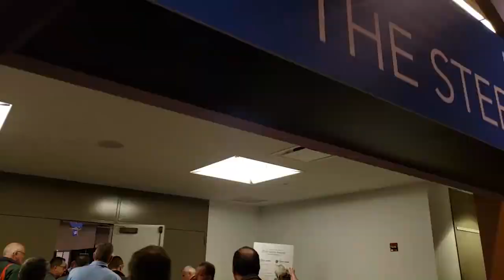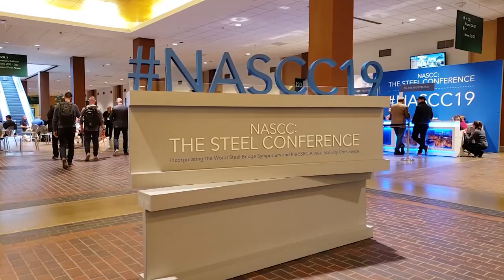DTT 015 Basement to Business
In the episode we talk about the subtle art of making the jump from basement detailer to detailing business.  We talk about everything from how to have that first conversation about contracts with a long time client to putting together your IT infrastructure with stops at accounting, estimating and how to negotiate for success.